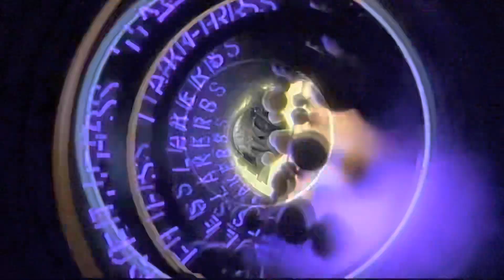05/12/23 SF G6 3Q P3 - Golden State Warriors vs Los Angeles Lakers